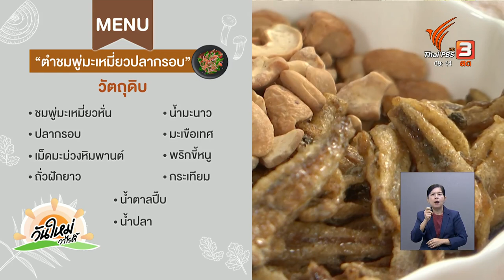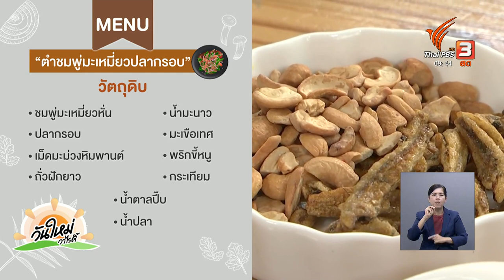ตำชมพู่มะเหมี่ยวปลากรอบ | Made by me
ชวนมาทำเมนูสุขภาพ ที่จะนำ “ชมพู่มะเหมี่ยว” ซึ่งเป็นหนึ่งในสายพันธุ์ยอดนิยมของชมพู่ มาทำเป็นเมนูรสแซ่บ ทำตามได้ง่ายและได้สุขภาพดี กับเมนูที่มีชื่อว่า “ตำชมพู่มะเหมี่ยวปลากรอบ” ตามไปดูวิธีทำพร้อม ๆ กับคุณแววตา เอกชาวนา นักโภชนาการ